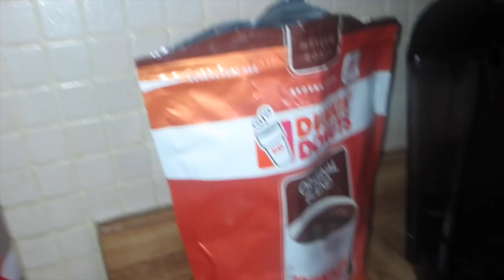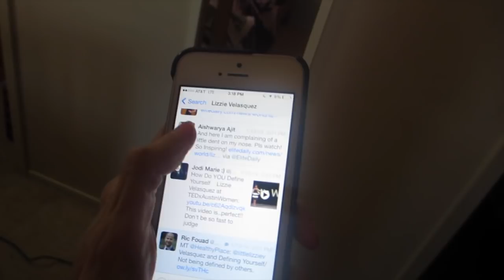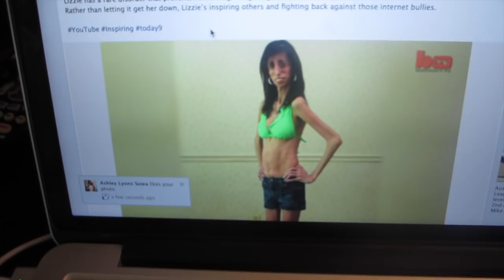BIKINI PICTURES! WHAT?!